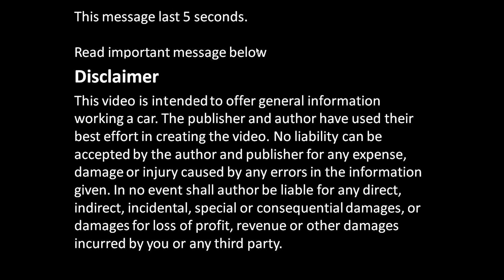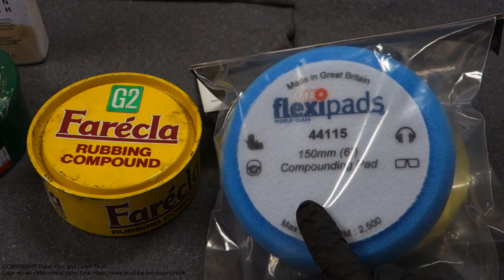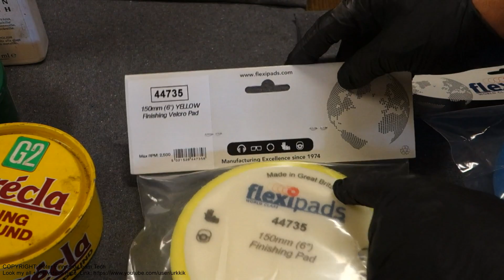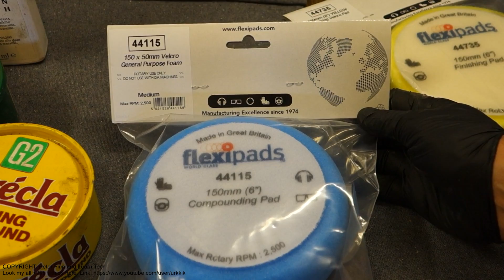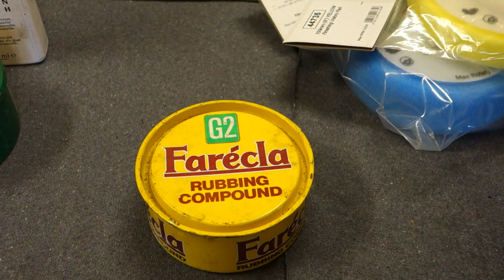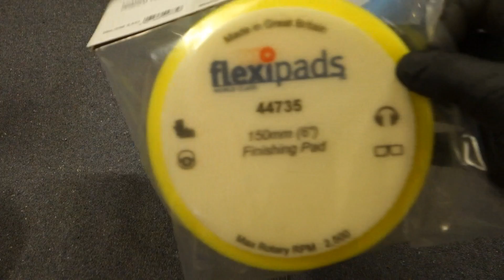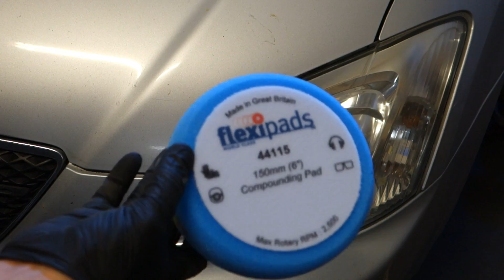How to restore your car or truck headlights PERMANENTLY